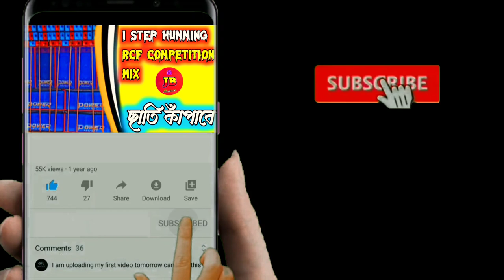Aa Pyar Kare Bindaas (1 Step Humming Rcf Competition Mix 2023)- Dj Akash Mix || Dj Jb Music.In